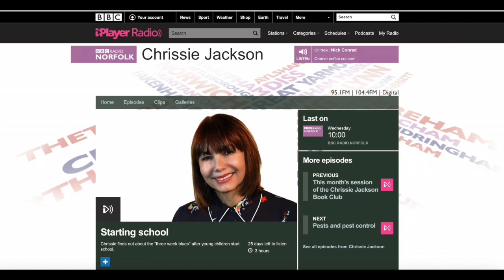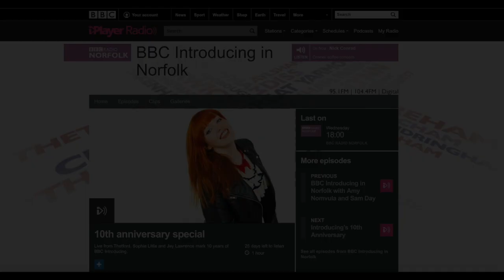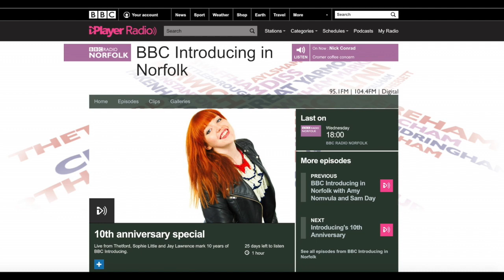BBC Introducing 10th Anniversary - The Watanabes perform live for BBC Radio Norfolk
7:36 - The Watanabes perform 'Over Romantic' live in Tokyo for BBC Radio Norfolk.
12:36 - Sophie Little interviews The Watanabes' parents about their early years.

BBC Introducing celebrated its 10th Anniversary and invited The Watanabes to perform live for BBC Radio Norfolk. The band surprise their parents on air - who go on to reveal a little more than they'd bargained for!

Big thanks to Tiny Bird Productions for engineering and mixing the track in addition to producing the video, and also to KRH Studios in Harajuku for their generous assistance.